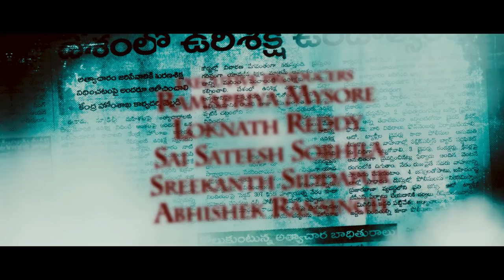Daamini 2013 telugu movie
A horror film directed by Phani Kotaprolu, starring Rohith and Sowmya in the lead roles.produced by Gopi daggumilli.
Cast: Rohit Sahani

Producer
Gopi Daggumilli
Production Company
Dream 'N' Themes Media
CAMERA AND ELECTRICAL
Director of Photography
Mujeer Malik

Crew: Phani Kotaprolu (Director), Mujeer Malik (Director of Photography)

Genres: Horror

Release Dates: 09 May 2014 (India)

Telugu Name: దామిని